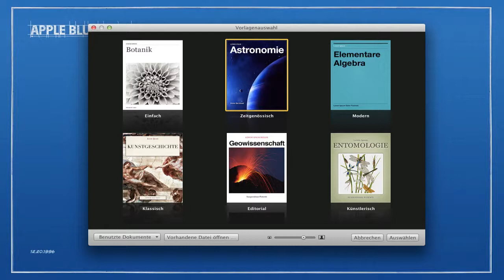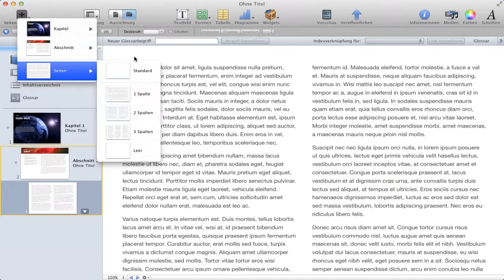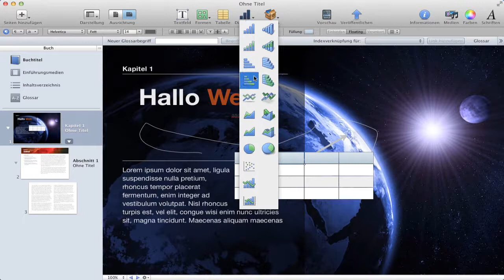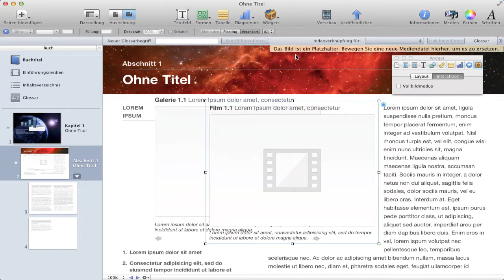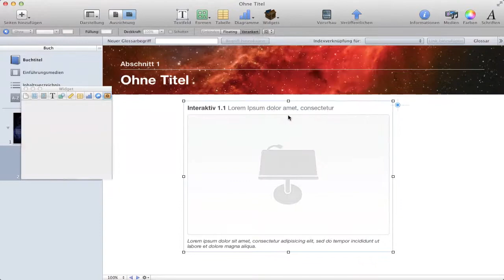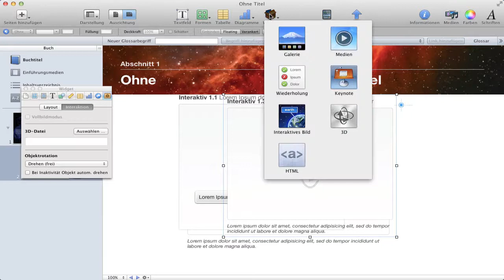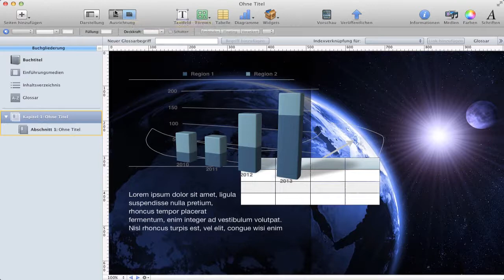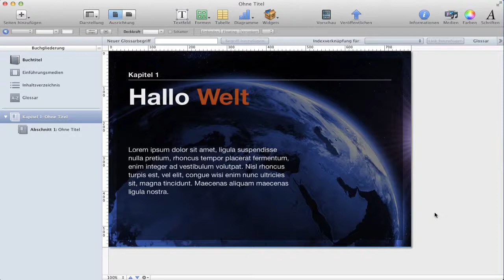iBooks Author und iBook Store - Überblick der Funktionen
Hallo Leute,
heute zeige ich euch kurz einen Einblick in den iBook Author von Apple. Zudem gehe ich auf die Vor- und Nachteile ein. Was ist neu? Was kann man damit machen?
Hier wird alles beantwortet!
Viel Spaß!